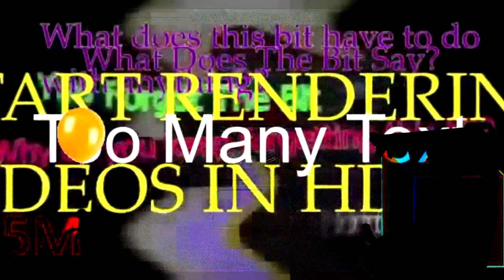[Restoration v1] Unknown title (round 36.mp4)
Joan M / RedCubeObjectThingy51
Round 36 of Talking Tom/Gummibar Tennis